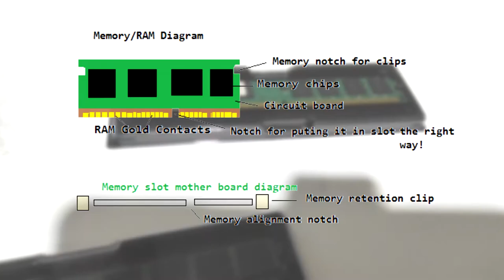PAANO MAG-INSTALL NG HEAT SPREADER SA RAM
INSTALL HEATSINK ON ANY RAM STICK.